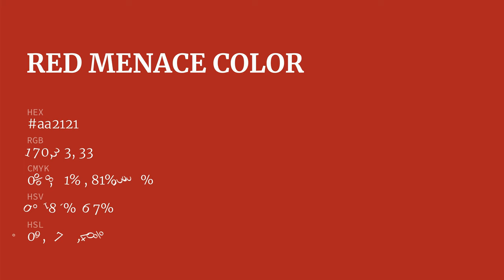Red Menace color aa2121 hex color - Red color - Cool color aa2121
What color is Red Menace ? aa2121 hex color - Red color - Cool color aa2121

Hex aa2121 Color Code is also known as Red Menace color.